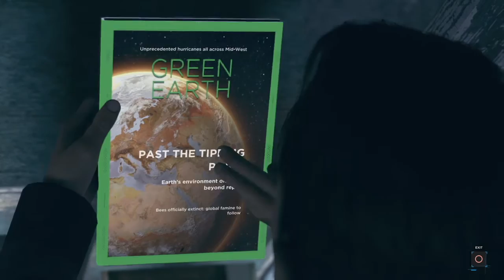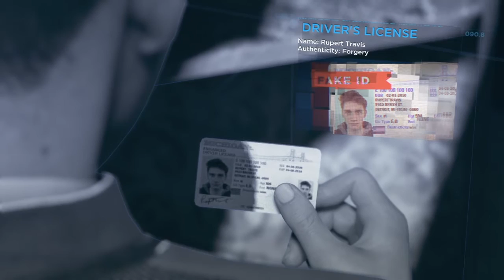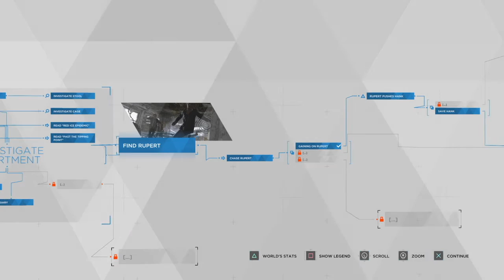Detroit: Become Human Part 13 - The Nest